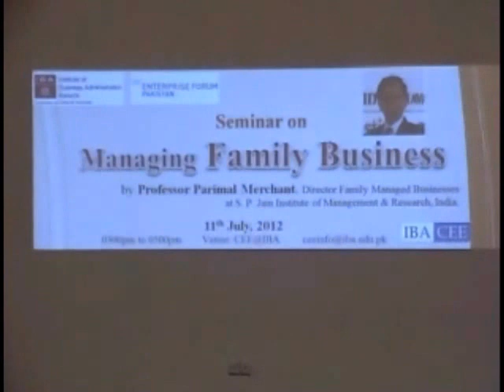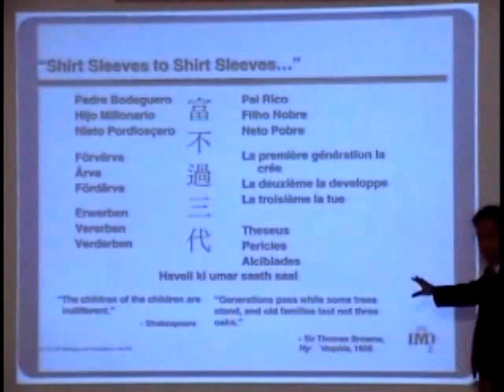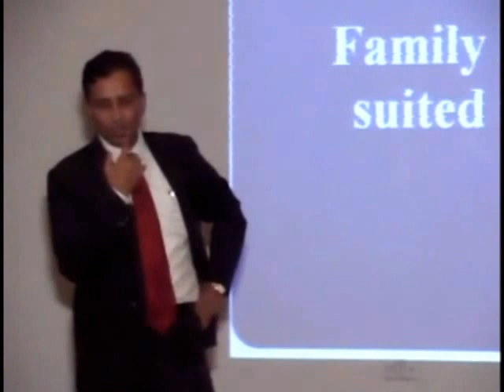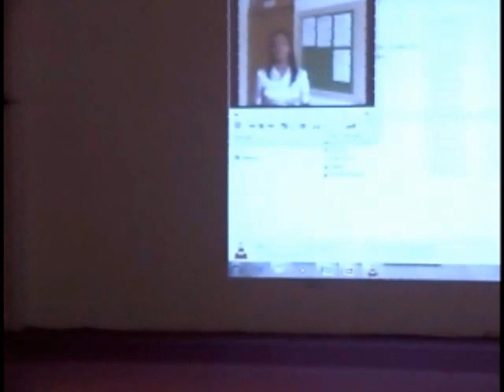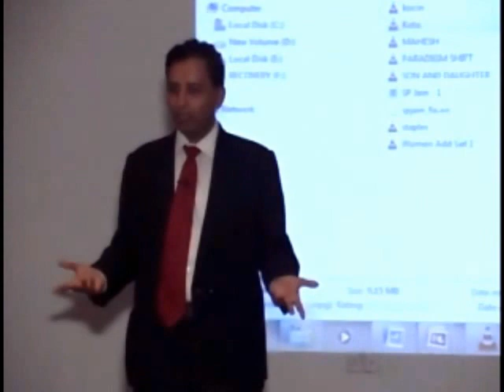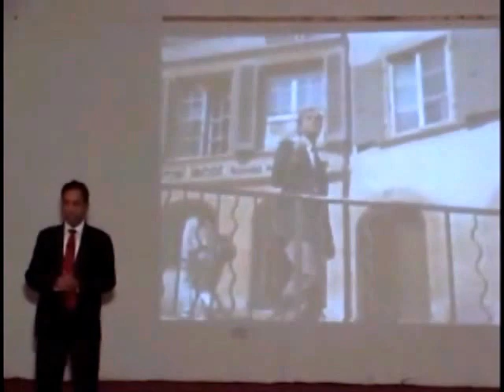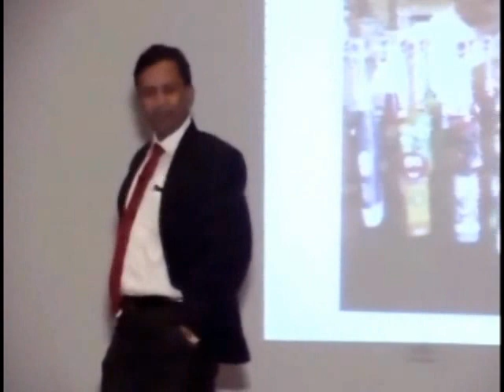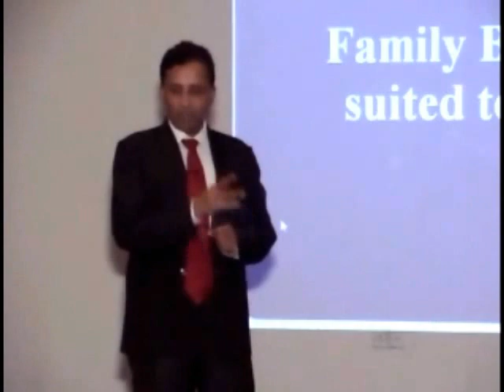Prof Parimal Merchant on Managing Family Businesses at IBA, Karachi 11 July 2012 Part 1 of 2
Viewers of this video may experience a low sound due to recording issues. Use of headphones is recommended.
Language: Urdu; Hindi; English

Organised by Center for Executive Education (CEE) at IBA, Karachi